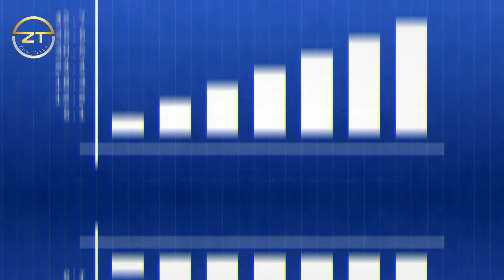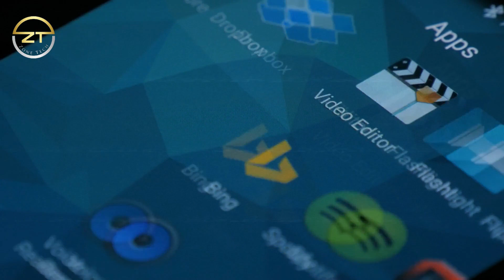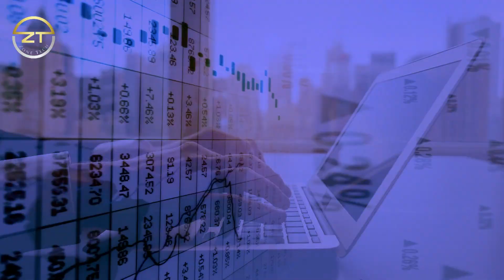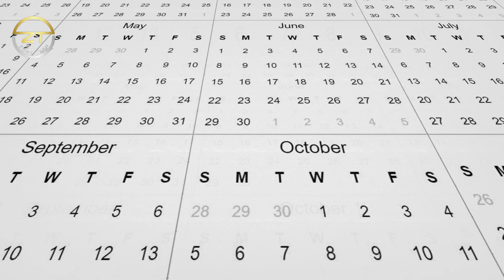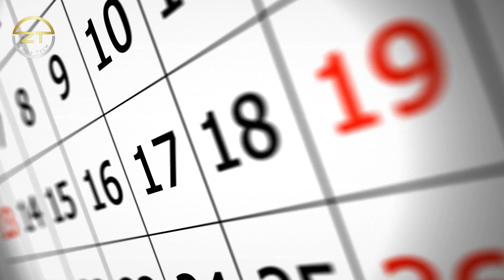This Apple VR Feature Sounds Like Magic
Looking for the latest Apple VR news? Check out this video to learn about a groundbreaking new feature that's sure to blow your mind. With Apple's innovative new technology, you'll be able to experience virtual reality like never before. Don't miss out on this incredible opportunity to explore new worlds and push the boundaries of what's possible. Watch now to learn more!